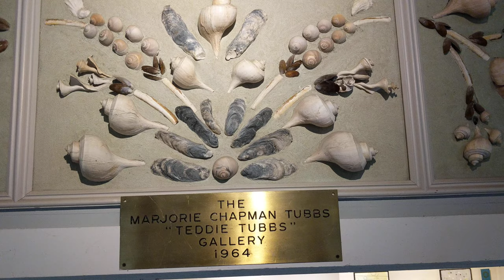WashingtonWaxWorks at Rehoboth Art League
WashingtonWaxWorks show - MELTDOWN.  May 7 - June 6 2021.  A walk through the Tubbs Gallery at Rehoboth Art League. Works are by members of this DC artist collective - Kevin Milstead, Katie Dell Kaufman, Marty Ittner, Nancy Hacskaylo, David Evans and Kathleen Anderson.